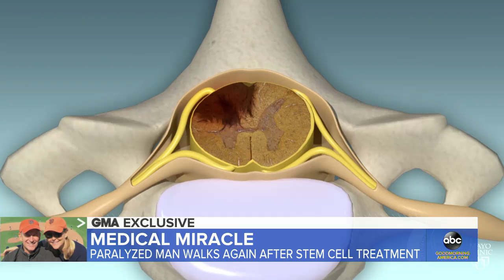New medical innovation helps man to walk again l GMA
After a spinal cord injury left Chris Barr paralyzed, a doctor approached him with a procedure that gave him hope.